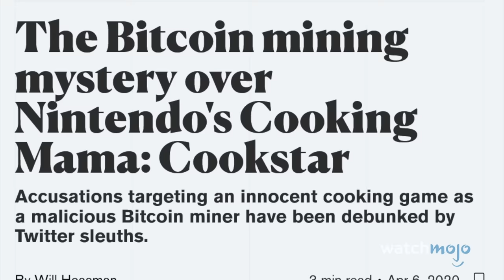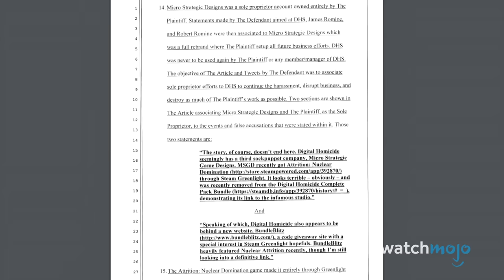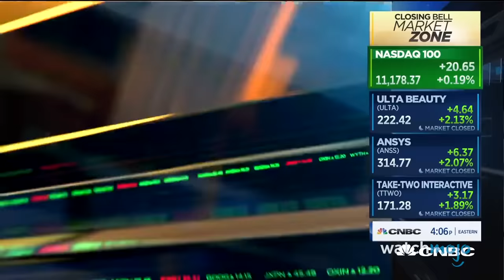Top 20 Dumbest Video Game Controversies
It doesn't take much to outrage certain gamers! For this list, we’re looking at the most nonsensical scandals that have wracked the games industry over the years. Our countdown includes SonicFox Cameo “Skullgirls” (2012), Cooking Mama Bitcoin Miner “Cooking Mama: Cookstar” (2020), Dinklebot “Destiny” (2014), Apple vs. Epic (& Google) “Fortnite” (2017) and more! Which of these do YOU think was the most pointless thing to get upset about?